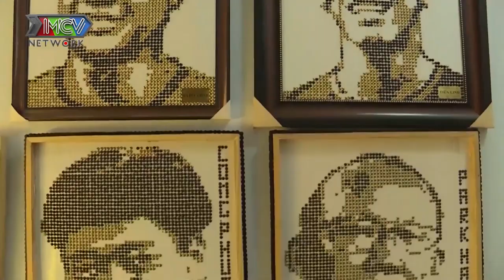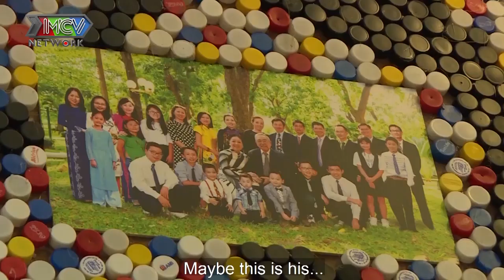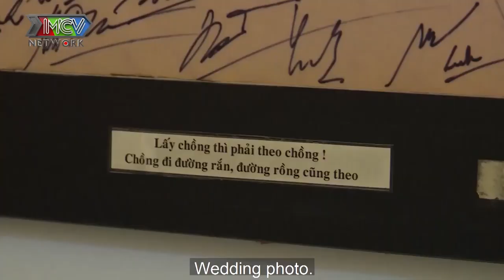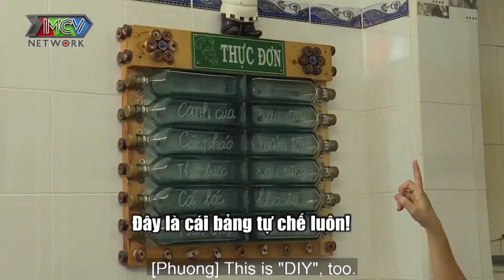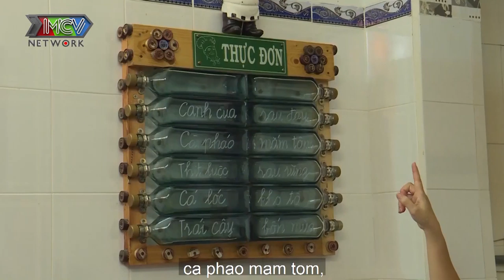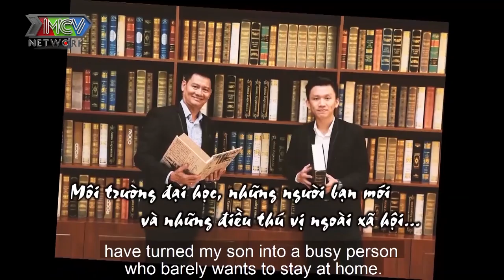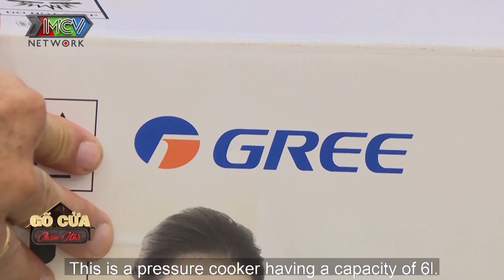LẠC TRÔI TRONG 'NGÔI NHÀ CHO LẠI' NỔI TIẾNG Quốc Thuận - Thúy Nga há hốc mồm với chiếc giường 3D